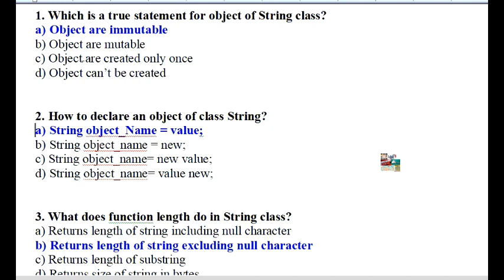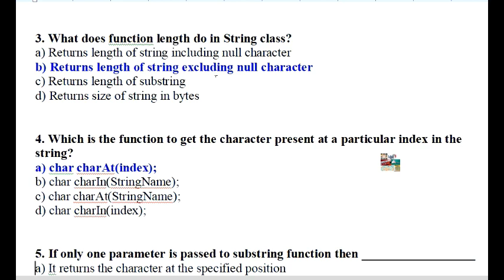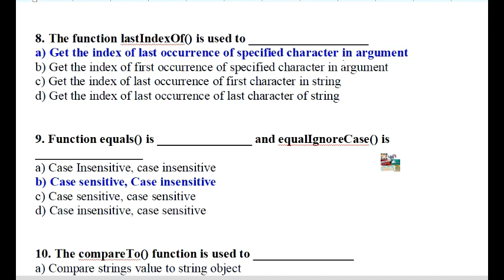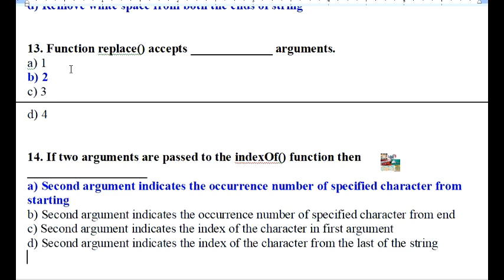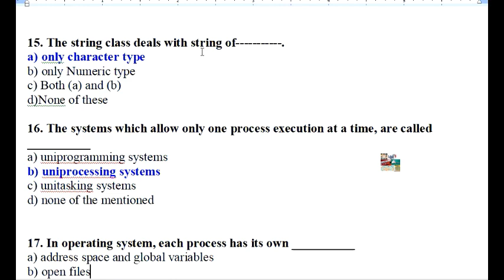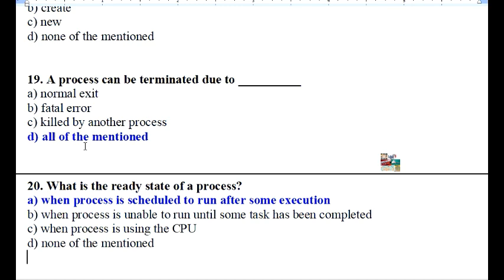Bihar STET Model Question Paper Set 50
इस प्रश्न मॉडल को जिसने भी ध्यानपूर्वक पढ़ा सुना और देखा उन्होंने हर परीक्षा को पास किया इस मॉडल के द्वारा दिया गया हर एक प्रश्न किसी न किसी परीक्षा का प्रश्नपत्र है यह मॉडल आपको शिक्षक बनाने में अति महत्वपूर्ण साबित होगी इस चैनल के द्वारा दिया गया हर एक प्रश्न मॉडल आप अपने किसी भी परीक्षा से मिलान करने पर आप देखेंगे कि हर एक प्रश्न आपको हुबहू मिलेगा यह मॉडल क्वेश्चन पेपर मॉडल प्रश्न पत्र जिसका उत्तर भी दिया गया है इसको सुनने देखने और पढ़ने पर आपको याद हो जाएगी इस चैनल की खासियत यह है कि इसके द्वारा दिया गया हर न्यूज़ और मॉडलप्रश्न पत्र सच साबित होता है यह कोई फेक चैनल नहीं है अतः आप सभी परीक्षार्थियों से नम्र निवेदन है की आप इस चैनल को ध्यान पूर्वक सुने देखें और पढ़ें